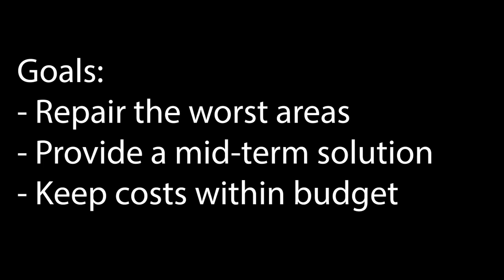Parking Lot Improvement- Harbor Estates 1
This is the first video in a series of three that tell the tale of a paving project we did in Sheboygan, WI. This project came with it's set of challenges from the onset: Poor drainage, possible soft areas, limited budget, and communication with tenants presented it's share of challenges. But, with a solid plan, challenges were met and conquered! This first video shows the method of creating a concrete swale in order to improve drainage in an area of asphalt that held water. The other two videos continue to show the methods used in concrete, grade elevation changes, grading, asphalt milling, and asphalt paving.